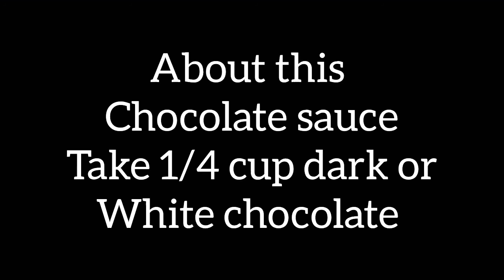CHURROS EASY RECIPE || HOW TO MAKE CHURROS AT HOME || BAKE WITH MAHAM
AOA Churros easy recipe lai ho
aj ap Sikho how to make churros at home

INGREDIENTS

• 1 CUP MAIDA
•1 TBSP BUTTER
•1 CUP MILK
• VANILLA ESSENCE (TOTALLY OPTIONAL)
• 1 TBSP SUGAR (OPTIONAL)
•2 EGGS

If U DONT WANT TO ADD WGGS AND WANT TO MAKE IT WITHOUT PIPING BAG SKIP EGGS SHAPE UR CHURROS WOTH HAND AND FRY!

TIP
U MAY COAT THEM IN CINNAMON TO ×2 THEIR TASTE.